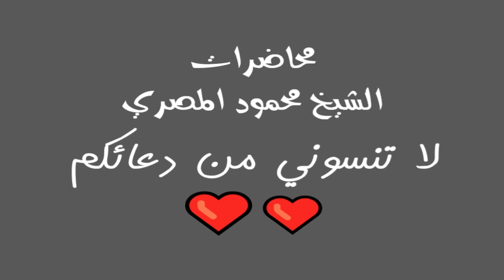ابحث عن انسان 2 مواقف إيمانية 15 محاضرات الشيخ محمود المصري أبو عمار